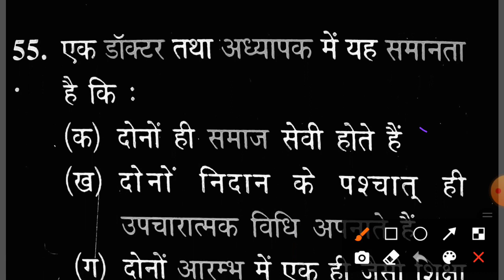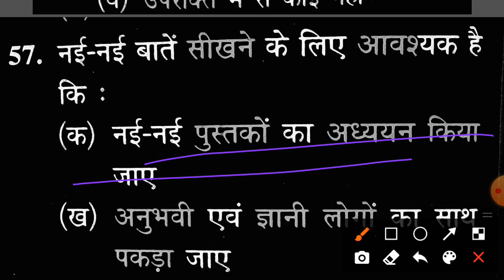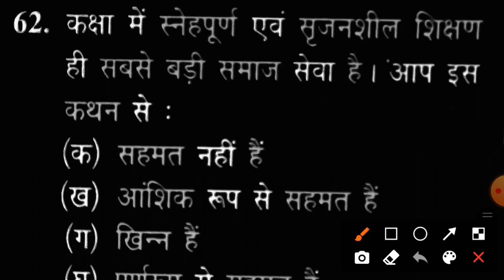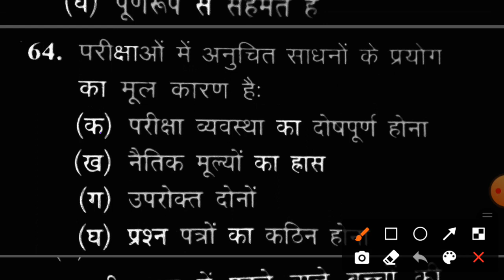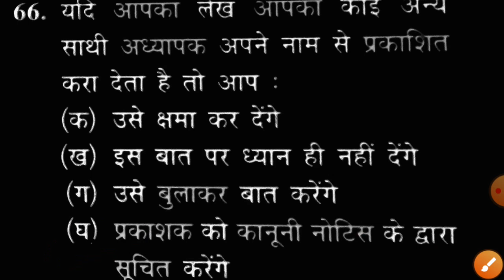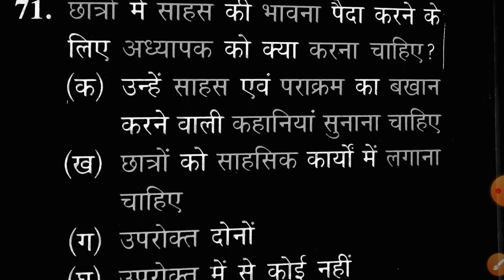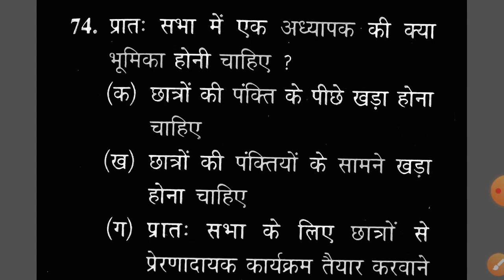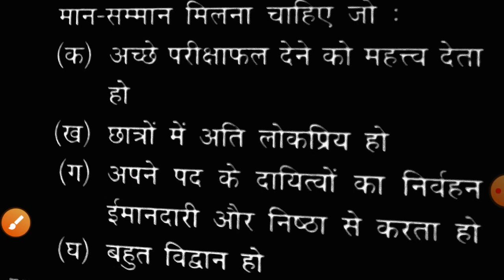MP TET latest syllabus waste material,PGT, TGT,KVS,up supper Tet,naboday ,ctet,2020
mptet varg 3 classes,mptet,up Tet,ctet classes ,ctet2020 hare hare on Pitambara education be cover multiple subjects to all these teaching exam example educational psychology and pedagogy child development and pedagogy environmental studies EVS social science SST science NCERT summary English pedagogy ,Hindi pedagogy, math pedagogy and other subject for CTET DSSSB KVS Navodaya Vidyalaya MP TET UP TET UP Tet,